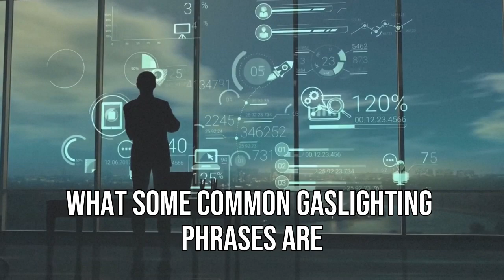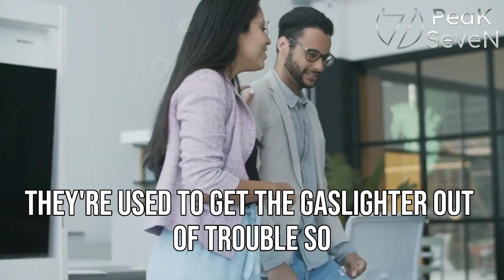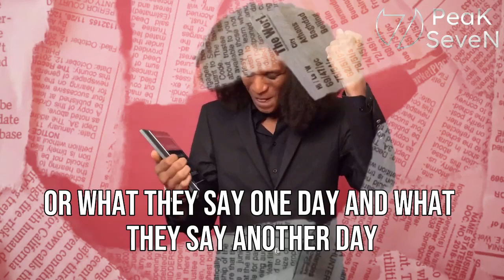Gaslighting: The Powerful Manipulation Tactic Employed by Narcissists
Gaslighting is a form of psychological manipulation in which one person, often a narcissist or an abuser, seeks to make another person doubt their perceptions, memories, or sanity. The term "gaslighting" originates from a 1938 play called "Gas Light," where a husband manipulates his wife into believing she is going insane by subtly altering their environment, including dimming the gas lights, and then denying that any changes have occurred.

The essence of gaslighting is to erode the victim's confidence in their own judgment, memory, and reality, which gives the manipulator control over the victim's thoughts and actions. Gaslighting is insidious and can have a severe impact on the victim's emotional well-being.

Examples of gaslighting include:

Denial of Reality: The manipulator denies something that happened, even if there is evidence to support it. For instance, they might deny saying hurtful things or engaging in certain behaviors.

Misdirection and Diversion: The manipulator changes the subject or redirects the conversation to avoid discussing a particular topic. This tactic confuses the victim and prevents them from addressing important issues.

Selective Memory: The manipulator pretends to forget things, especially those that are inconvenient for them. They might insist that an event never occurred or that the victim is exaggerating or making things up.

Blaming the Victim: The manipulator puts the blame on the victim for the problems or conflicts in the relationship. They might say things like, "You're too sensitive" or "It's your fault I acted that way."

Creating Doubt: The manipulator undermines the victim's confidence by questioning their judgment, emotions, or perceptions. They might say, "You're overreacting" or "You must be imagining things."

Isolation: The manipulator seeks to isolate the victim from friends, family, or other support systems, making the victim more dependent on the manipulator and less likely to challenge their gaslighting tactics.

Exaggerated Outbursts: The manipulator may have sudden and intense emotional reactions to situations, making the victim fear confrontation or disagreement, leading them to be more compliant.

Twisting the Truth: The manipulator distorts facts and events to fit their narrative, making the victim doubt their version of events and accept the manipulator's version instead.

Gaslighting can occur in various relationships, such as romantic partnerships, friendships, families, or workplaces. The objective is to gain power and control over the victim, making them more susceptible to the manipulator's influence. Recognizing gaslighting is crucial for protecting oneself from emotional harm and maintaining a healthy sense of reality and self-worth. If you suspect you are experiencing gaslighting, seeking support from trusted friends, family, or a mental health professional can be essential in regaining clarity and addressing the situation appropriately.